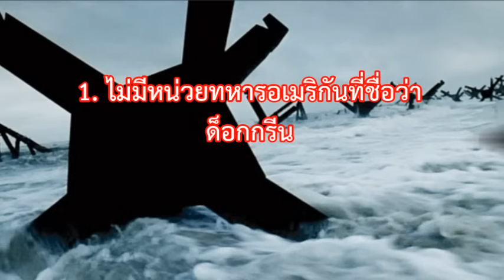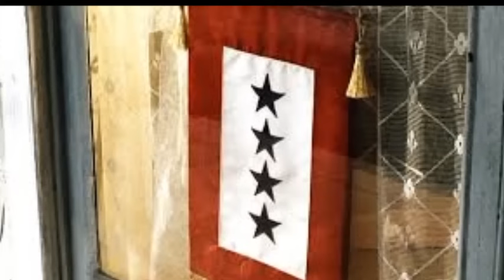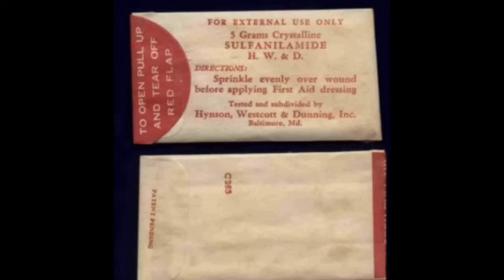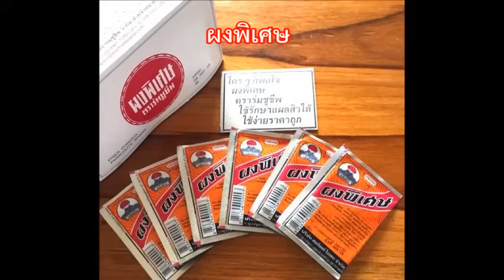40 เรื่องจริงของภาพยนตร์ saving private ryan